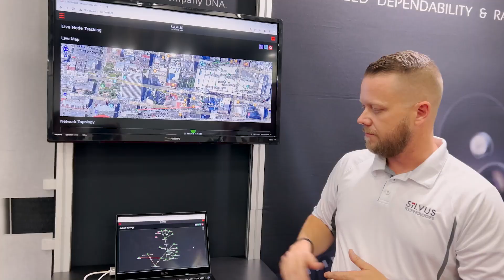Silvus CONNECTED - NATIA 2022 Network Walkthrough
Silvus Sales Engineer Ryan Perry walks viewers through Silvus’ CONNECTED mesh network at NATIA 2022, which featured 20+ nodes throughout the show floor and city of Louisville. Working wirelessly through a difficult and congested RF environment, Silvus StreamCaster radios cut through interference to deliver 12 simultaneous video streams from various locations to the exhibition booth.